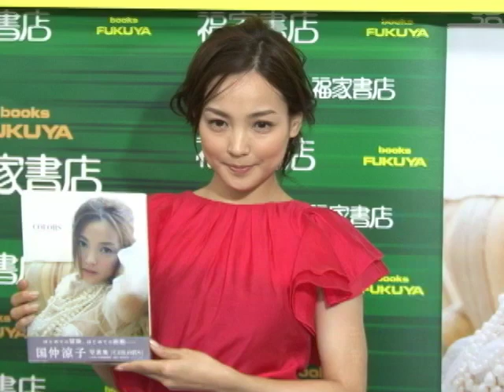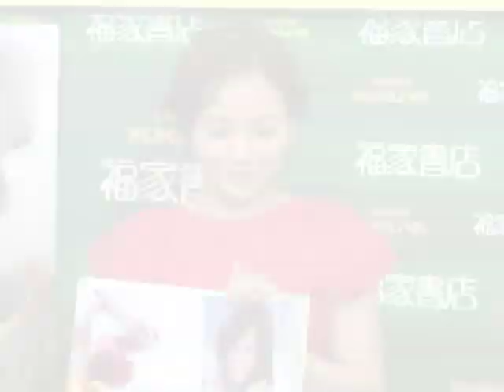国仲涼子写真集「COLORS」発売記念握手会